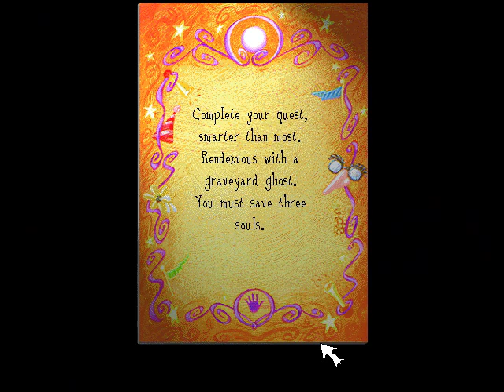Let's Play JumpStart 4th Grade: Haunted Island Part 16 - Mad Libs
With the help of the VirtualBox emulator and a Windows XP iso, I bring to you the original Jumpstart 4th Grade!

xBox gamertag: SaberPlays1992